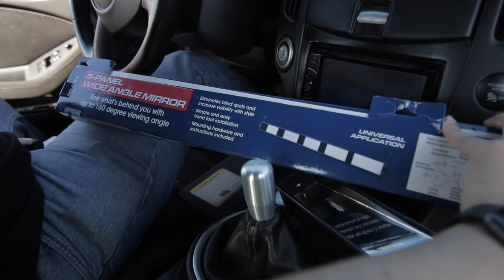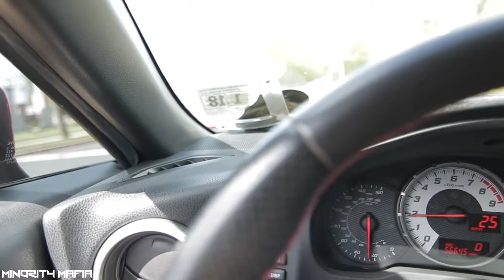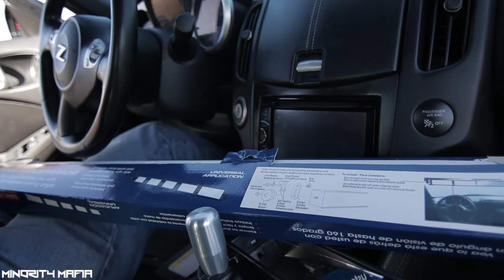5 Panel Wink Mirror Install & Review l Vlog 003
Will it fit? This is what happens when you put two knuckleheads together to do a simple install. 5 panel view mirrors help with increasing visibility though seemingly difficult areas of view from standard mirrors on cars. Normally its a simple install, however, when you do not take the simple preparation steps, such as measure or mock draft the fitment, things go incredibly wrong. Is universal, really meant to fit all? We think not! After a few adjustments and some elbow grease we were able to slap this bad bad boy on. Job well done!

If you like this mirror and want one for your own it can be purchased at your local AutoZone or at this link:

Doing our part to support the car culture. Be the exception, not the rule

All the pics and videos on our page are done by us.